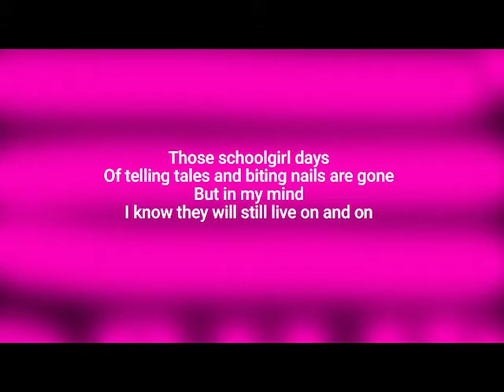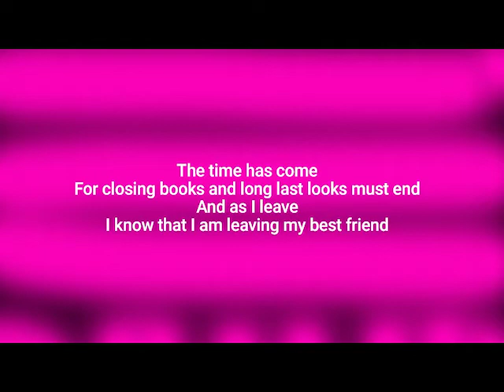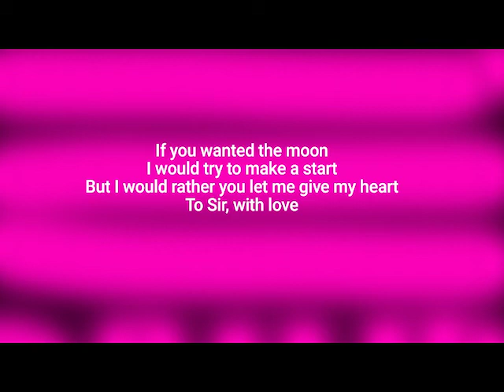LULU To Sir With Love (lyrics)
From the motion picture, "To Sir, With Love" (1967)